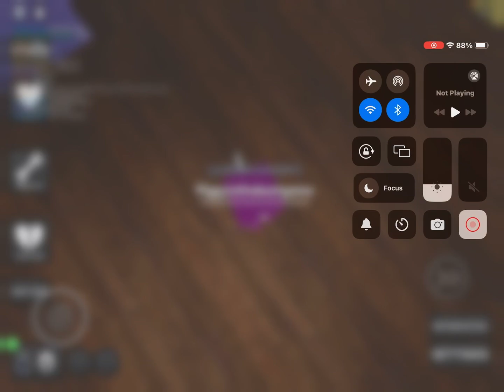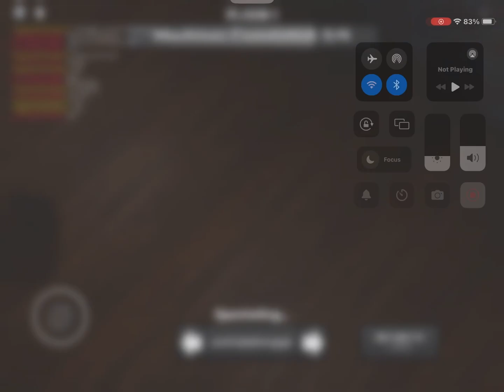Dandy’s World in roblox